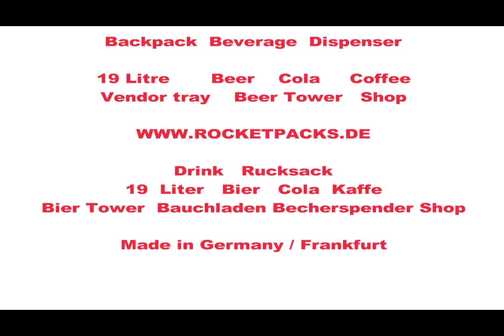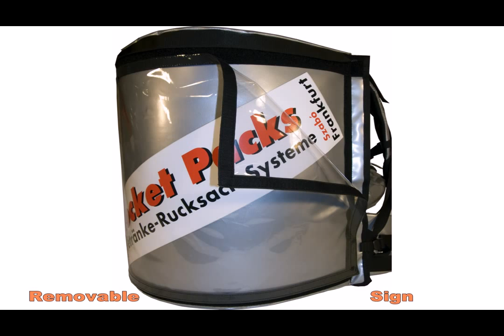rucsac de cafea dozator